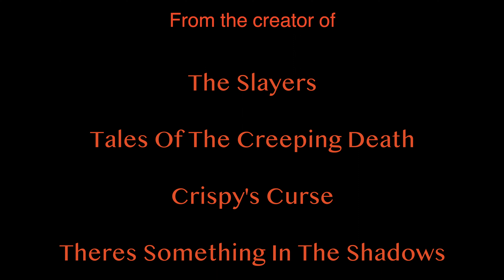Watch Me Sleep - Trailer *NEW 2024*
Trailer for the horror feature 'Watch Me Sleep'